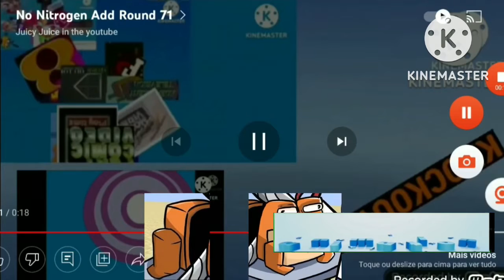No Nitrogen Add Round 73